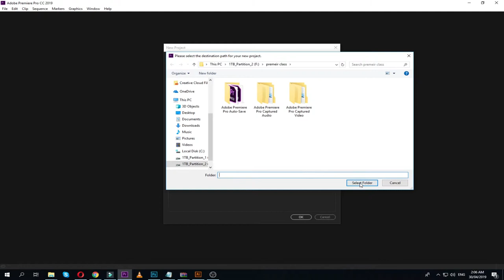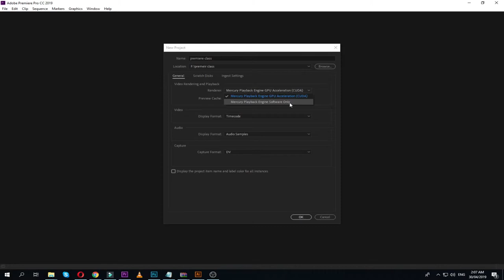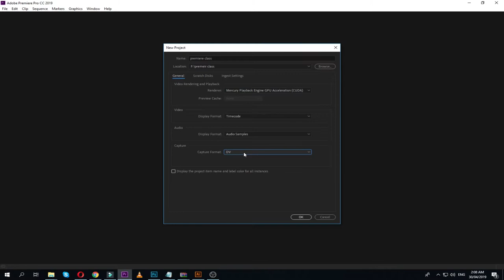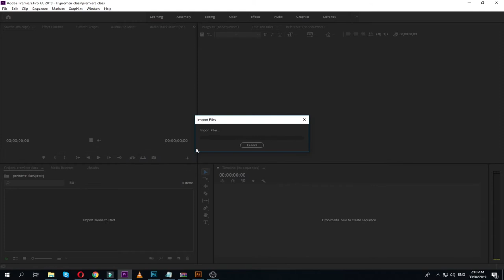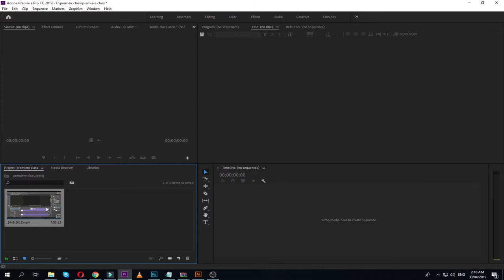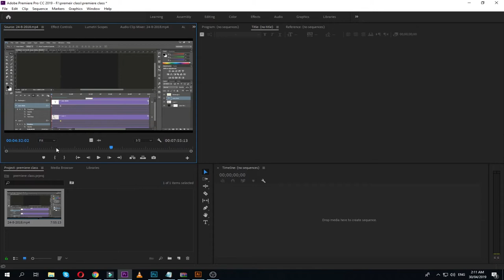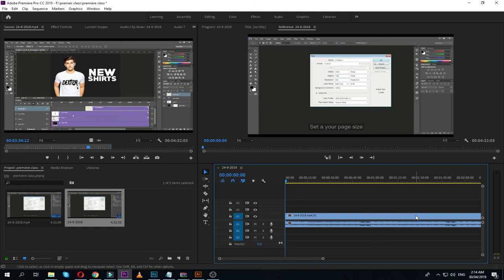Before you Start Adobe Premiere Pro Class 1 - Urdu / Hindi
Before you Start  Learning Adobe Premiere Pro  in  Urdu / Hindi with learn graphics